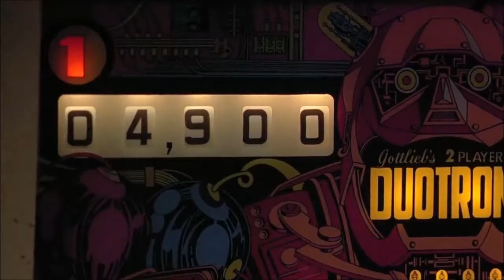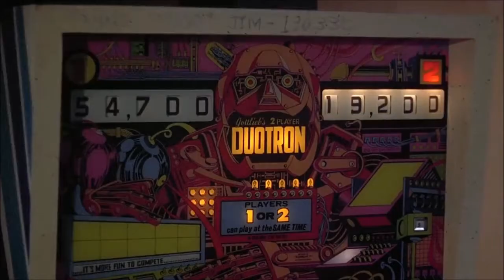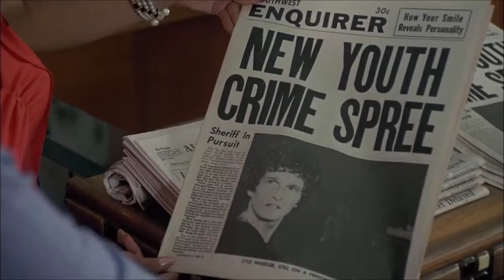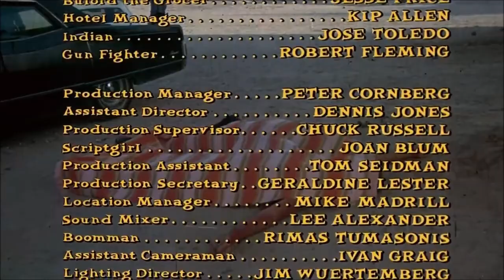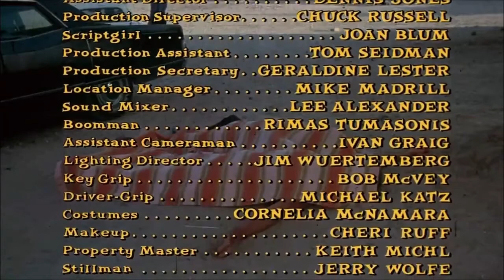Bobby Jo and the Outlaws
A young country-star wannabe named Bobbie Jo Baker takes off from her carhop career to join with a young, modern Billy the Kid wannabe for an adventure in theft, homicide and mayhem.